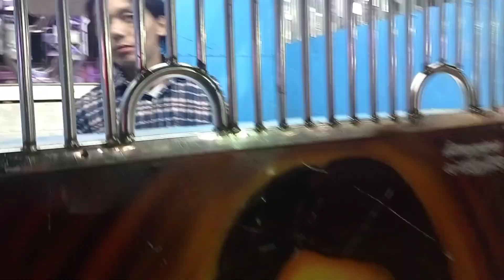Family time|| Mela 🥳 || Maja ayo